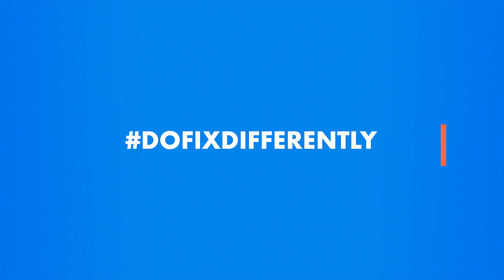doFIXdifferently - No one cares about FIX specifications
Chris Lees takes an honest look at FIX specifications, how firms are currently using them, and a vision for the future where machine-readable "contracts" unlock automation and efficiency across connectivity, conformance, and customer support.